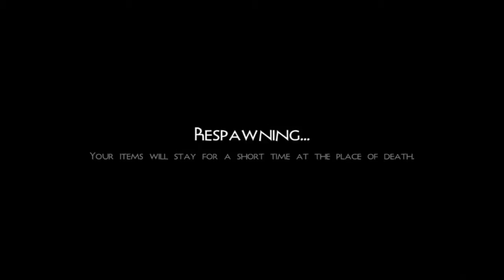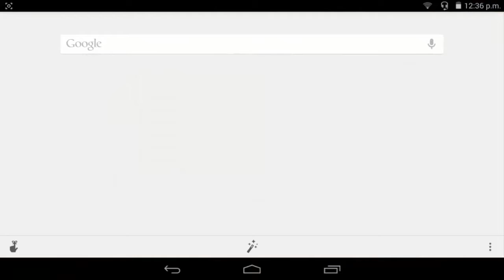Survivalcraft / PUedes escapar #2 - Mis amigos los felinos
Mucho mas likes si crees que soy un noooob